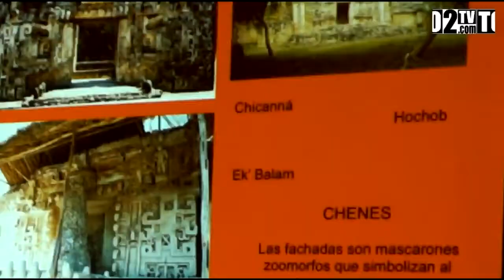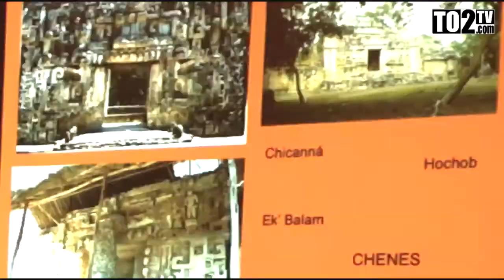Conferencia "Arte Maya"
En el Museo de la Cultura Maya.